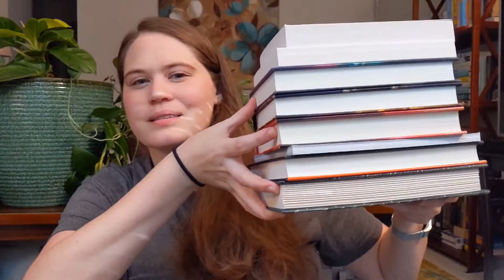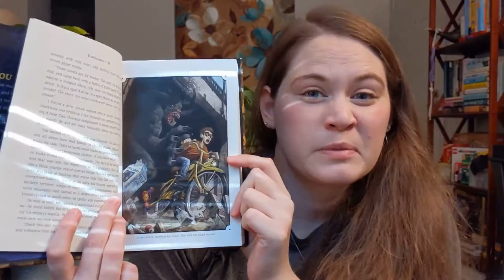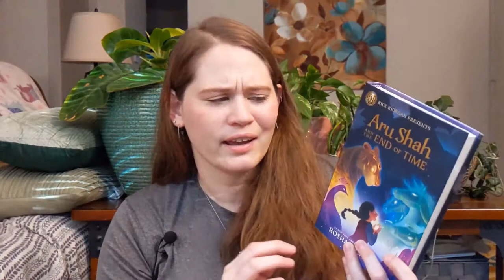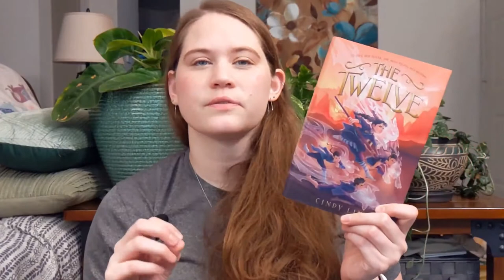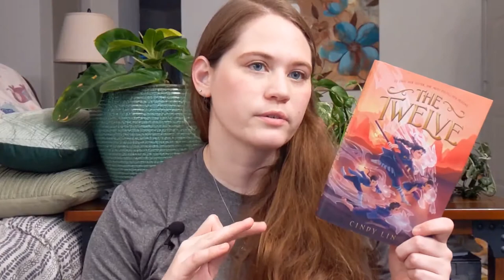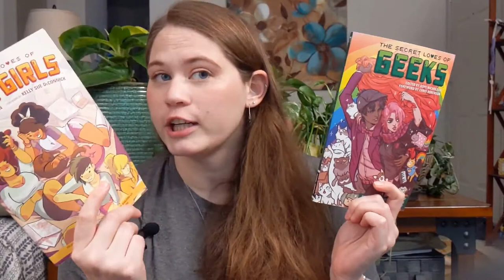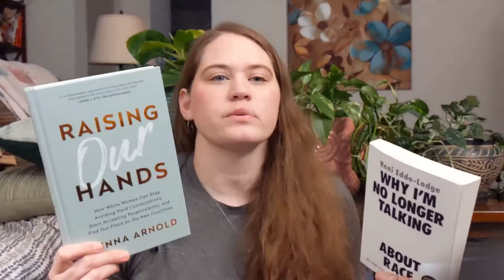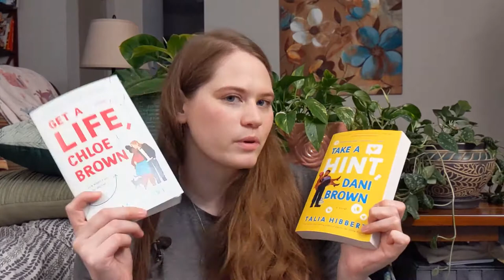Accidental Book Haul | When You Find Yourself Next to a Used Book Store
In which my partner basically sends me to Half Price Books, and I continue trying to figure out my mic situation. It's this newbie's first book haul! 💜

Books discussed:
2:05 Trollhunters
3:25 Vassa in the Night
4:12 Aru Shah and the End of Time
5:34 Guilded Wolves
7:34 The Twelve (Cindy Lin)
9:16 The Secret Loves of Geeks
10:55 Why I'm No Longer Talking to White People About Race
14:00 Take a Hint, Dani Brown

*Intro/outro card created using Canva.
*Intro/outro music: "Wishful Thinking" by Dan Lebowitz (YouTube Music Library)

Book cover artwork is owned by their respective publishers.